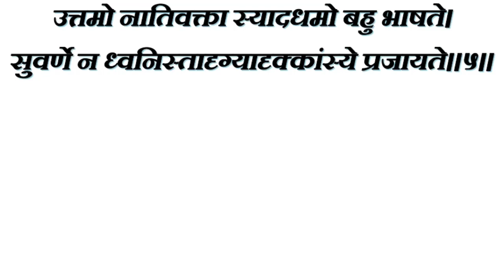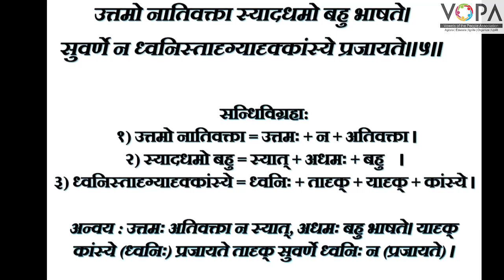१०वी । संस्कृत । पाठ क्र.६ । युग्ममाला | V7 । V-School